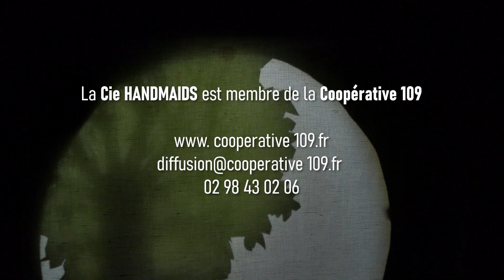FREDERIC - Compagnie HANDMAIDS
Marionnettes – A partir de 4 ans – 45 min

D’après l’album de Leo Lionni

La marionnettiste est prête, le petit chaperon rouge aussi et on y va !
Mais ? … que se passe t-il ?

Une brigade de petits mulots est en train de vider le panier préparé pour Mère-Grand.
Vite, allons voir de plus près …
C’est ainsi que vont se rencontrer sur scène une marionnettiste, le petit chaperon rouge et le loup autour d’une histoire fantastique :

ça chipe, ça ramasse, ça s’active.
L’hiver arrive et les mulots organisent leur subsistance.
Et … Que fait Frédéric ?
Paresse-t-il au soleil dans l’herbe encore fleurie de l’automne ?

Erreur, amis mulots ! Pour bien passer les froides journées solitaires de l’hiver, on a besoin d’autres choses que des noisettes, du maïs, des galettes et du beurre: La force de l’imagination !

Interprétation / Conception:  Sabine Mittelhammer
Mise en scène:  Compagnie HANDMAIDS
Marionnettes / Scénographie: Juan Perez Escala & HANDMAIDS
Musique / Dramaturgie: Florian Hawemann
Regard extérieure / traduction: Alice Mercier

La Cie HANDMAIDS est membre de la Coopérative 109 à Brest